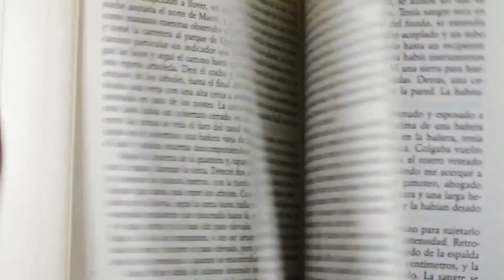Die lustigsten Outtakes #7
Hi Leute! Heute gibt es ein weiteres Outtakes Video. Viel Spaß!
⬇️ Öffne mich! ⬇️

💟 Sozial Media

⏰ Timestraps

0:00 - Intro
0:25 - Outtakes
4:14 - Outro